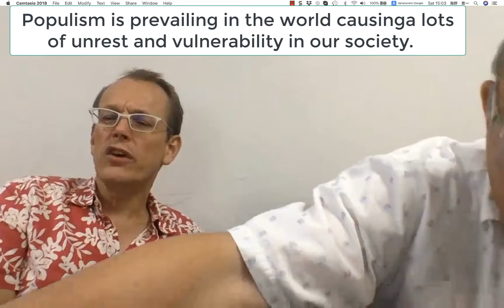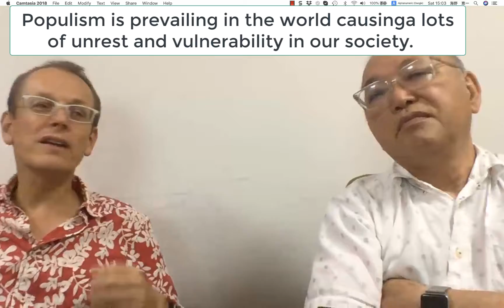Populism is prevailing in the world causinga lots of unrest and vulnerability in our society